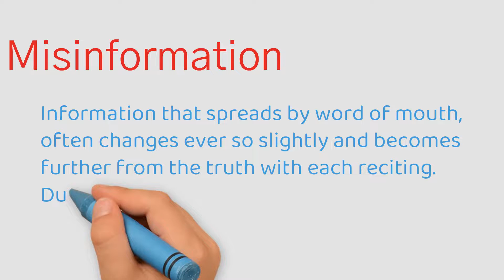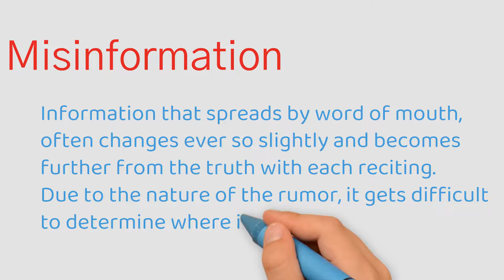Misinformation - Harms of Religion (English) - CMA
I thought about re-doing my Harms of Religion series in English.
This is first of 10 videos to come.